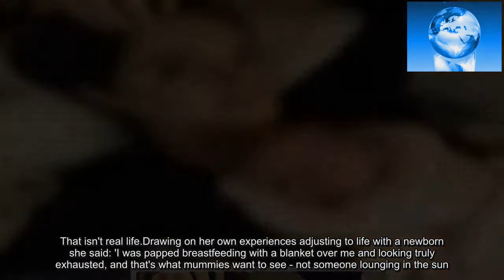Binky Felstead slams Cheryl for flashing post baby abs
She wowed when she unveiled a six-pack just five months after welcoming her first baby Bear.But Binky Felstead has slammed Cheryl for taking the decision to flash her incredible post-baby body, saying it imparts an unrealistic expectation onto fellow new mothers.The former Made In Chelsea star, 27, who welcomed daughter India in June, said the Call My Name singer's decision to showcase her midriff in a bikini snap was a 'bit in your face' and that it 'didn't represent real life'Speaking to New! magazine, the brunette beauty,  criticised the former Girls Aloud star, 34,  saying: 'It's a bit in your face. Cheryl hasn't been in the public eye since having the baby and so she's looking amazing now. That isn't real life.Drawing on her own experiences adjusting to life with a newborn she said: 'I was papped breastfeeding with a blanket over me and looking truly exhausted, and that's what mummies want to see - not someone lounging in the sun.But Binky did praise Cheryl for her work-out efforts saying: 'But good on her, you can't bash anyone for wanting to get their body back.'Binky's comments came after Cheryl returned to the spotlight after giving birth five months ago and made her first official public appearance at the Game 4 Grenfell charity match in an ab-baring white crop top and high-waisted tailored red trousers.Prior to her appearance, Cheryl had debuted her sensational physique, proving she has snapped right back into shape following her pregnancy with son Bear, while on holiday with boyfriend Liam Payne in Mallorca for his 24th birthday.She posed in a coral red bikini and patterned kaftan that was left open to reveal her honed figure underneath.Despite Binky's criticism, she has also flashed her slender post-baby midriff in a public fashion, in a revealing Instagram video just seven weeks after giving birth.Dressed in a crop top and leggings, the natural beauty guided the camera to her enviable midriff, giving fans a glimpse of her toned physique.Binky's partner Josh 'JP' Patterson had revealed how proud he was of his long-term love calling her beautiful after she covered up her her post-baby body with a hoodie on the beach.Loving JP wrote: 'Binks felt insecure about this photo because of her post baby body.'So I wanted to upload it to show how proud of her I am, and how beautiful I think she is! @binkyfelstead takethathoodieoff,'he wrote.Made In Chelsea fans saw Binky's romance with JP blossom on the show, before they suffered an emotional break up due to trust issues.But ahead of series 13 of the show, Binky announced her shock pregnancy by JP, following a night of passion despite the duo being on a break.While the duo vowed to put their future child first, they started working on their relationship throughout her pregnancy, eventually reconciling and going from strength to strength since.